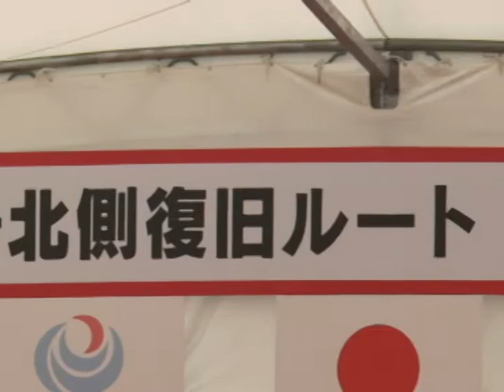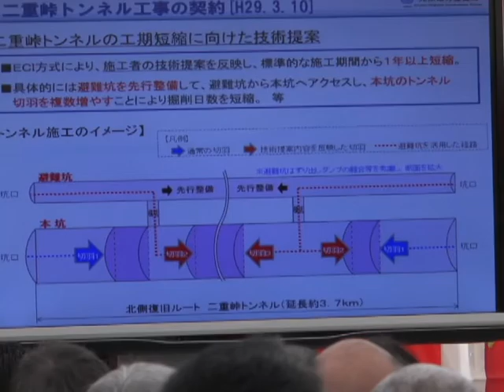二重峠トンネル工事の着工式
国道57号北側復旧ルートの二重峠トンネル工事の着工式がありました。